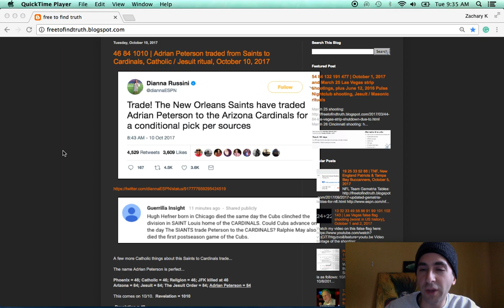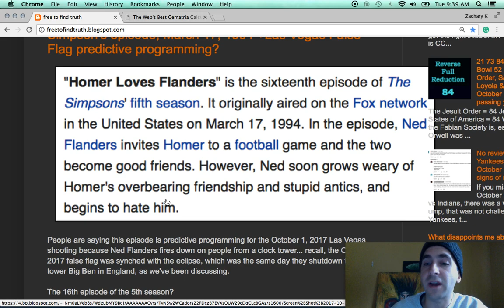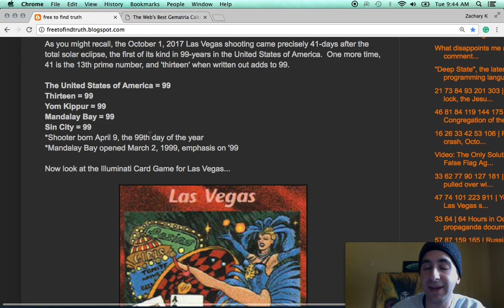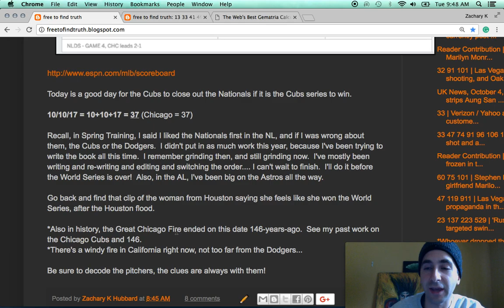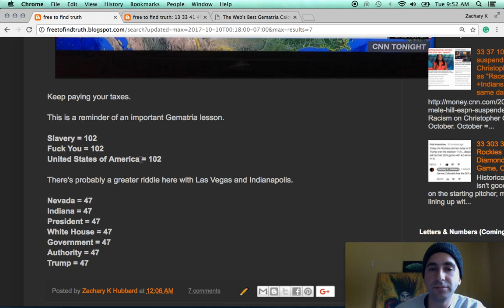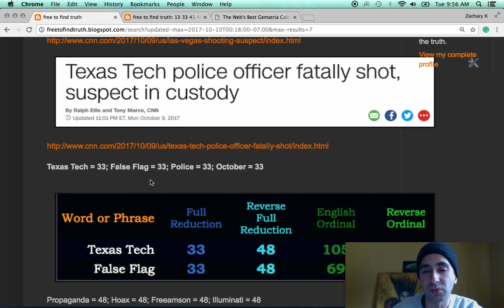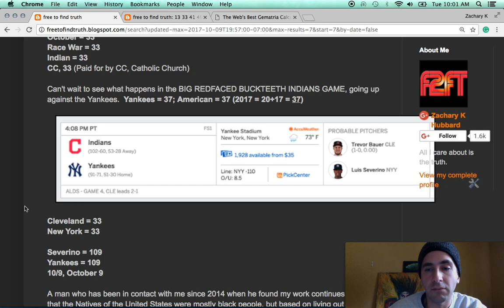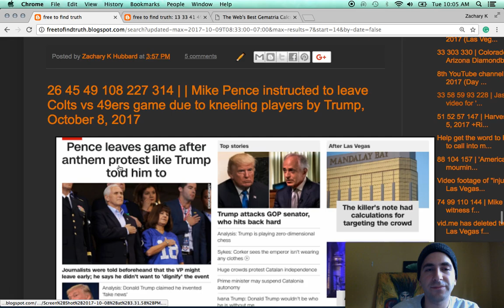Oct. 10 Podcast | CA fires, Vegas, Simpsons, Yankees, Adrian Peterson, MNF, Columbus Day, MLB, NFL +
Bookmark my blog, it should be your daily news source!

In this podcast you'll learn about the October 8 - October 10 California fires, the Las Vegas false flag, Simpson's predictive programming, Iron Maiden predictive programming, the shutting down of Big Ben, August 21, 2017, the rigged MLB and NFL, and so much more, including Christopher Columbus Day and Leif Erikson Day, October 9, 2017.  You'l also learn about the Google Doodle of October 10, 2017, on what would have been the 156-year anniversary of Fridtjof Nansen.  Oh, and we'll talk about Taylor Winston, the crisis actor at the Vegas false flag... there's so much, just watch! ...even the Miami Dolphins coach doing lines of cocaine in the locker room is in this post...